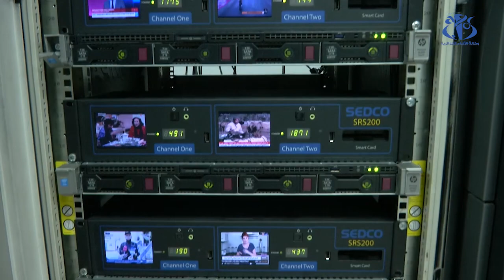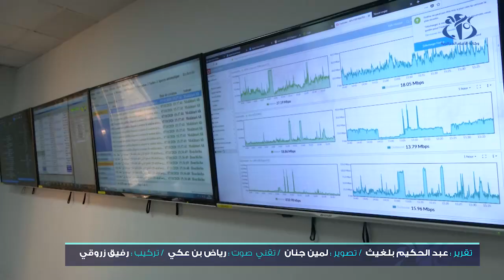إيواء المواقع الإلكترونية خدمة جديدة تقدمها وكالة الأنباء الجزائرية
الجزائر (وأج) - أصبح بإمكان وكالة الأنباء الجزائرية إيواء المواقع الإلكترونية عبر مركز البيانات الذي يتوفر على إمكانات مادية وبشرية تضمن حماية المواقع الإلكترونية من أي إختراق.